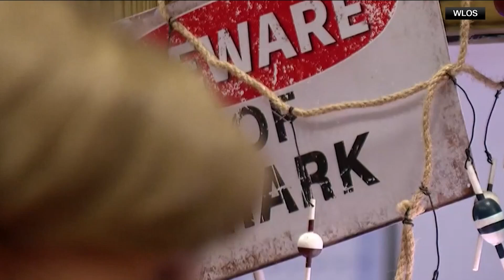Stingray thought to be pregnant by a shark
A stingray who does not a share a male companion at an aquarium was thought to have cancer before an ultrasound confirmed she was pregnant.